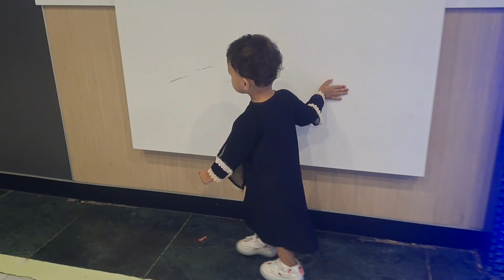মেগডানোস্ এ কি কি ওডার করলাম আর খেলাম